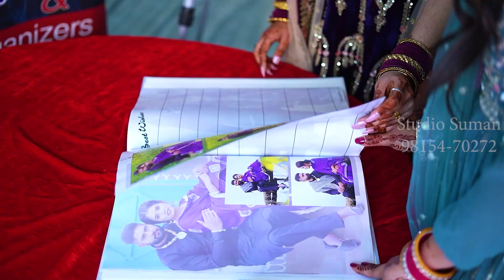Studio Suman Goraya 98154-70272 , Wedding Teaser , Sandeep & Kiranpreet